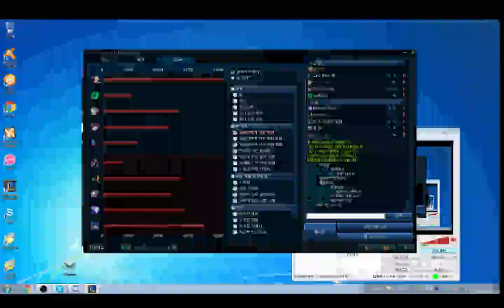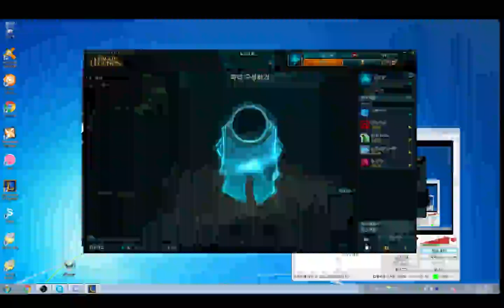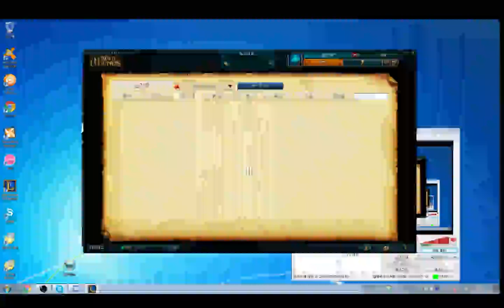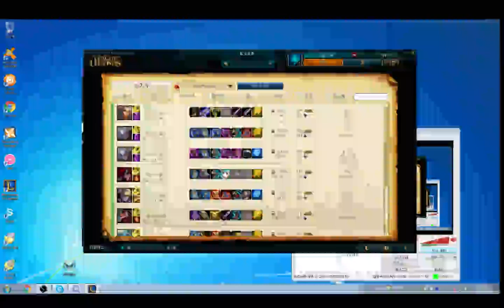Auto and Motorcycle Insurance Agent plays League of Legends Ranked Game P#21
My buddy who works at USAA selling automotive and umbrella insurance came over and joined our group that plays League of Legends after work. He's absolutely terrible but he's just getting the hang of it.

I hear he's a lot better at his job though, that's how we became friends after I checked out full-coverage quotes I got from state farm, esurance / Allstate, progressive, nationwide, Geico, for both my car and motorcycle (wish I could just have liability but I have to have comprehensive, collision, and whatnot here because theft rate is high in my city). Had to get away from AAA auto insurance because they wouldn't give me a good rate for glass coverage! Hopefully I'll be able to ride a bike by the time I can get insurance through AARP / the Hartford :)

If he someday changes to Mercury, Farmers, Still Water or Liberty Mutual insurance, I'll be sure to get some homeowner insurance from him... oh, and I'd have to get a home first. I'm just tired of paying renter's insurance :)

end rant.